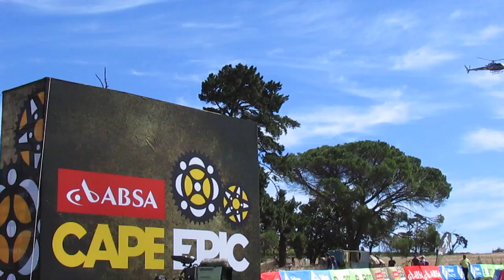SuperSport helicopter at the ABSA Cape Epic!!!